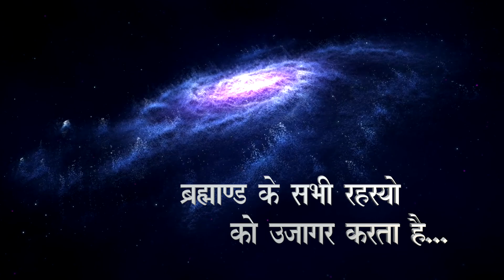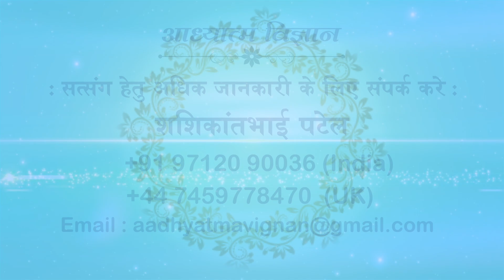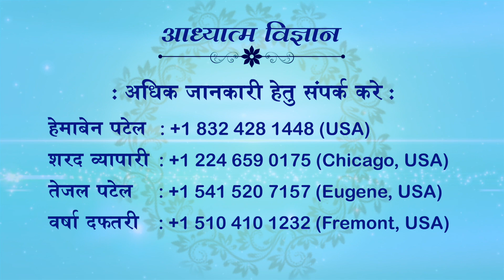30 JULY 2021 | EPISODE 827 | ARIHANT TV | SPIRITUAL SCIENTIST SWAMI SHRI KAMLESHANAND JI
30 JULY 2021
EPISODE 827
ARIHANT TV